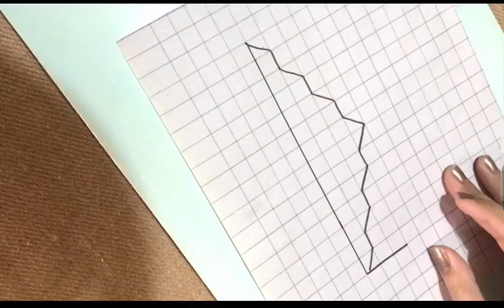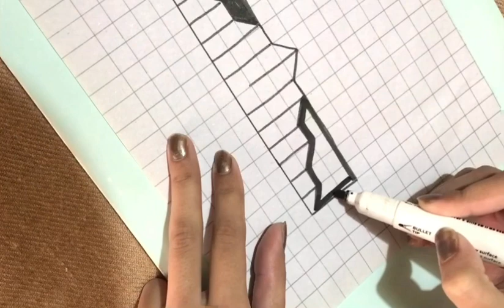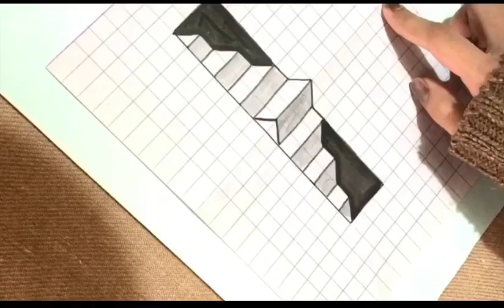Easy 3D illusion on paper | 3d stairs drawing tutorial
Easy 3D illusion on paper| 3d stairs drawing for beginners

How to draw illusion on paper
Easy and unique 3D illusion on paper
3D drawing
How to draw 3d drawing on paper
3D drawing easy pencil drawing
How to draw
How to make illusion
Amazing art
3d art
How to draw 3d shapes
Easy art tricks

Paper and pencil
Pencil drawing
Easy drawing ideas
How to draw easy illusion on paper
How to do